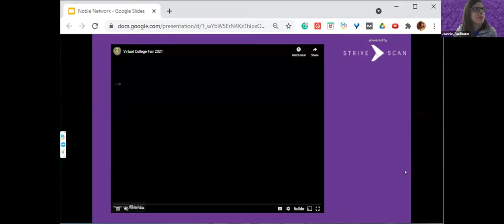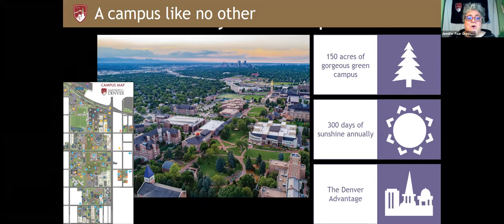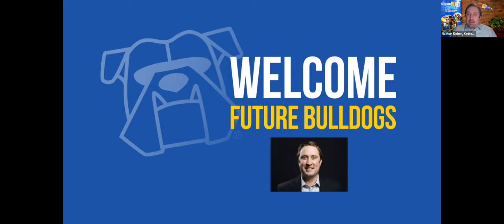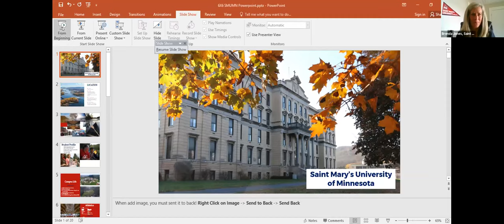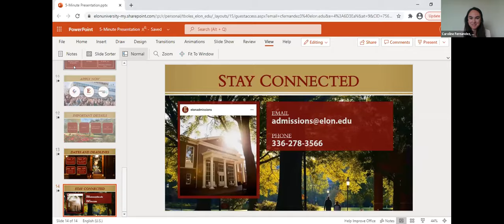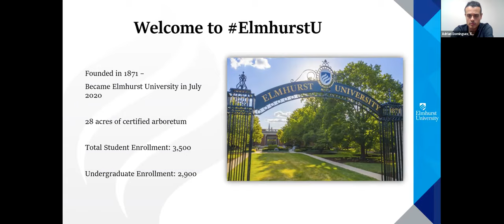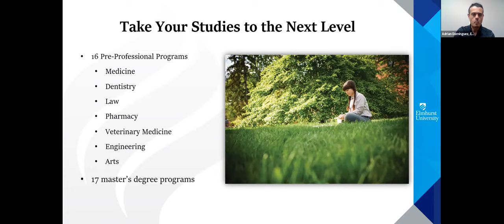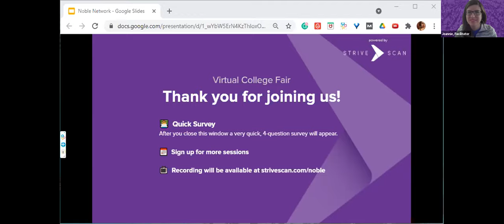Session A4 - Noble Network Virtual College Fair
In this session, you will hear from the following institutions:

University of Denver- CO
Clarke University- IA
Kettering University- MI
Saint Mary's University of Minnesota- MN
Elon University- NC
Elmhurst University- IL